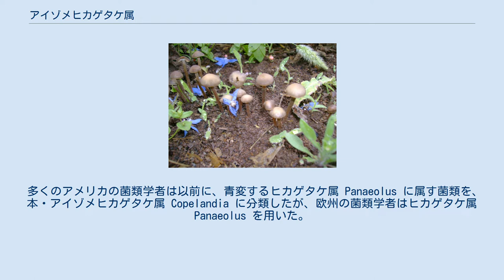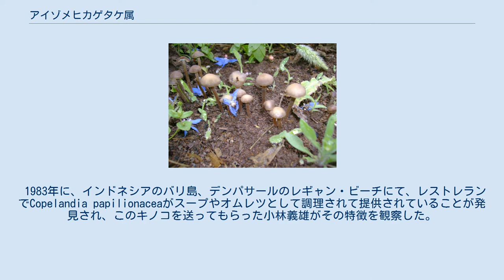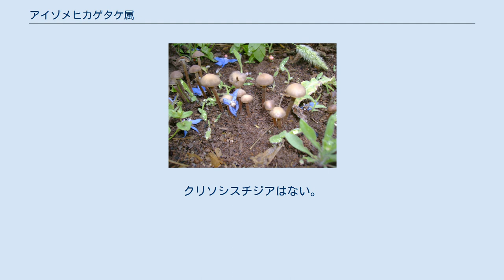アイゾメヒカゲタケ属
アイゾメヒカゲタケ属 (Copelandia)は、今日では推奨されない分類であり、少なくとも12種のキノコの種が属す。
 多くのアメリカの菌類学者は以前に、青変するヒカゲタケ属 Panaeolus に属す菌類を、本・アイゾメヒカゲタケ属 Copelandia に分類したが、欧州の菌類学者はヒカゲタケ属 Panaeolus を用いた。
今日では、以前にアイゾメヒカゲタケ属 Copelandia に分類されたものはすべて、ヒカゲタケ属 Panaeolus に分類されている。
 アイゾメヒカゲタケ属は、ヒカゲタケ属の亜属であった。
これは、ジアコーモ・ブレッサドーラ (1847–1929) によって、エドウィン・ビンガム・コープランド (1873–1964)に敬意を表して作られた分類であった。
アメリカ人のコープランドは、フィリピンで菌類を収集し、一部をブレッサドーラに寄贈した。
 1983年に、インドネシアのバリ島、デンパサールのレギャン・ビーチにて、レストレランでCopelandia papilionaceaがスープやオムレツとして調理されて提供されていることが発見され、このキノコを送ってもらった小林義雄がその特徴を観察した。
メキシコのシビレタケ属やニューギニアの幻覚性キノコでこうしたキノコの研究が終わったかと思っていたが、バリ島でしかも調理されていたため、大きな驚きを示した。
 本属の種は、白から灰色、または黄淡色で、細長く壊れやすく脆い柄を持つ。
両半球の熱帯や新熱帯区に分布し、草原の死んだ蘚類、枯れた雑草、砂丘、腐った木、糞にて生育する。
シロシンを含有するため、傷つくと傘と柄の青変が見られることが多い。
傘に粘着性はなく、乾燥するとしばしばひび割れ状になる。
クリソシスチジアはない。
 アイゾメヒカゲタケ属のすべての種は、幻覚性のシロシンとシロシビンを含有する